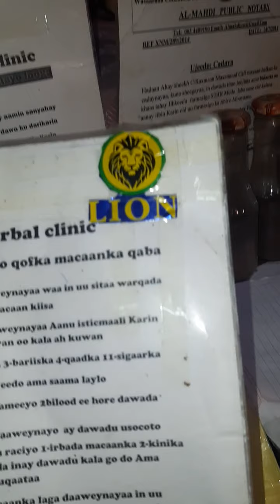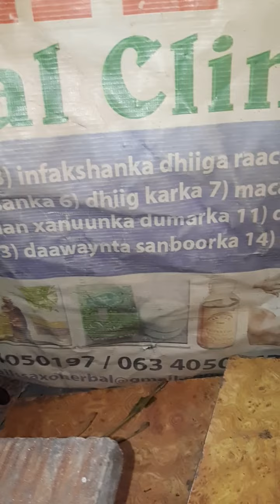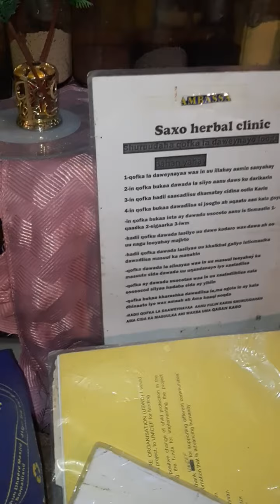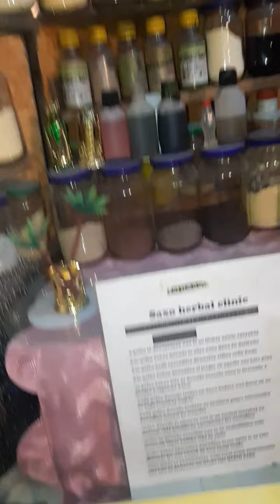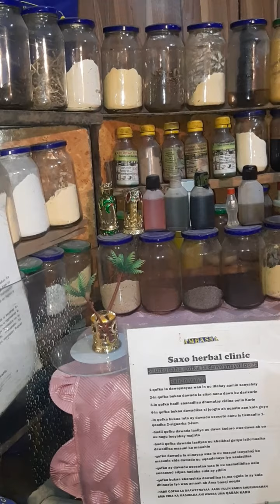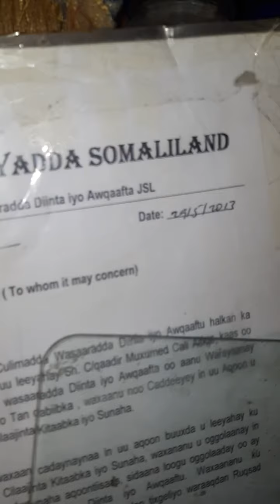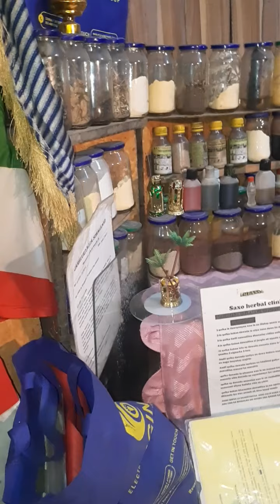Saxo Herbal Clinic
Saxo Herbal Clinic Dawo Dhaqameedka